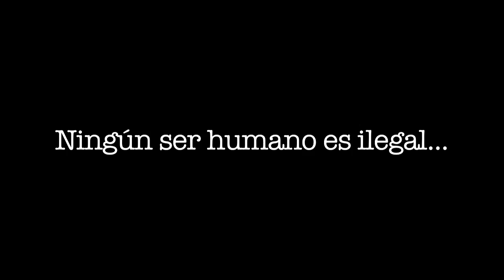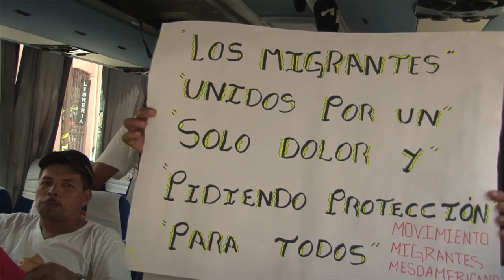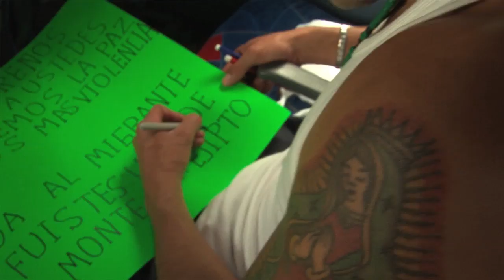Ningún ser humano es ilegal.